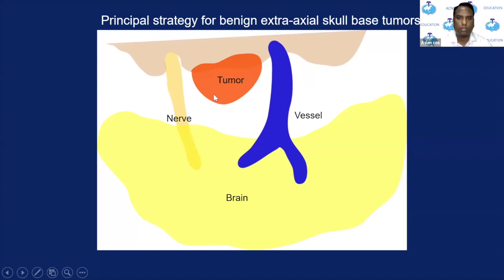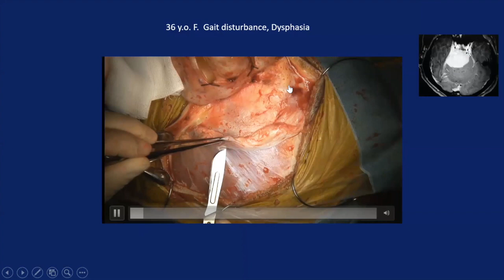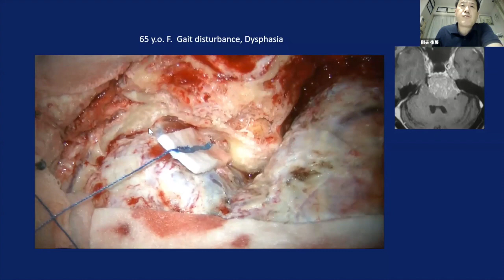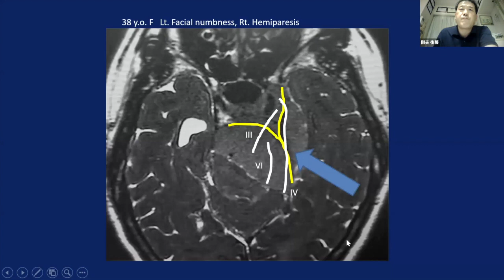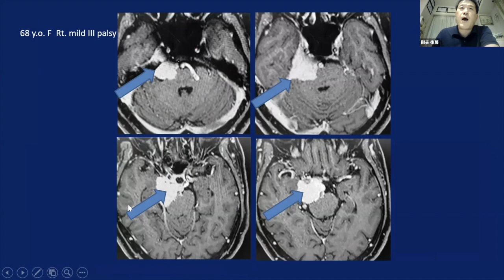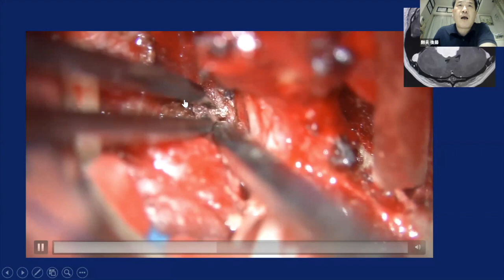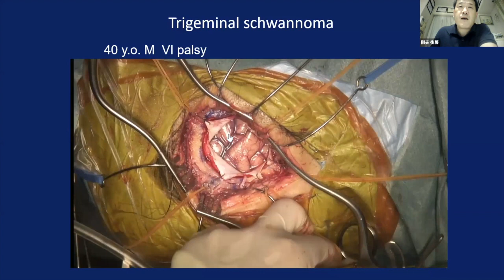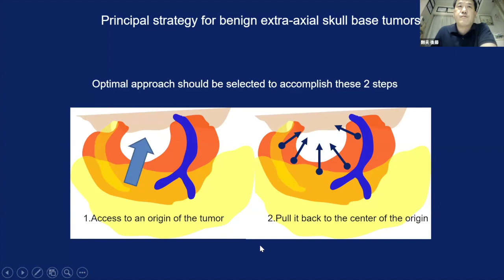ACNS Webinar - August 22 - Skull Base Approaches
In this Video, Prof.Takeo describes the nuances of various skull base approaches.